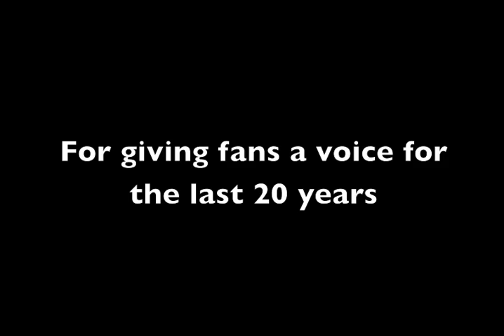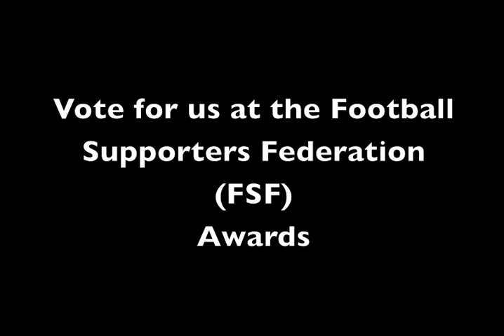Brentford Fans Terrace Action from 2013 season - from Beesotted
Check out the video with the highs and lows of the 2012/3 season for Brentford fans ... plus the start of the 2013/4 season .

Featuring fans from Rotherham ... and Preston ... and Bradford and Celtic and more .

Real fans ... real football ...

Please vote for Beesotted in the Best Blogger awards at the Football Supporters Federation Awards - Thank you!